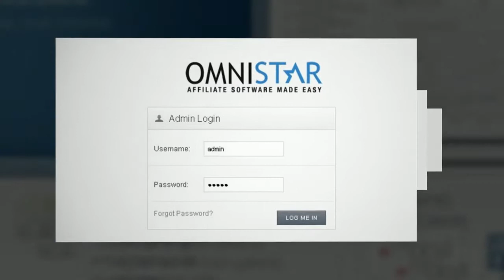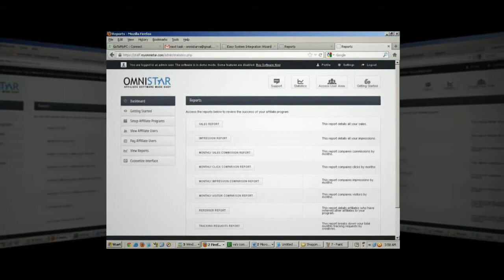Beanstream Affiliate Software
- Create an affiliate program for your Beanstream store using OSI Affiliate Software. OSI Affiliate Software makes it easy to create and manage an affiliate program. Using OSI Affiliate Software will increase your traffic, leads, and sales.